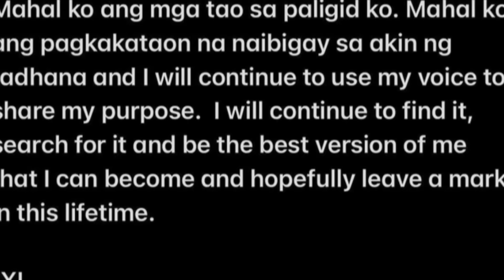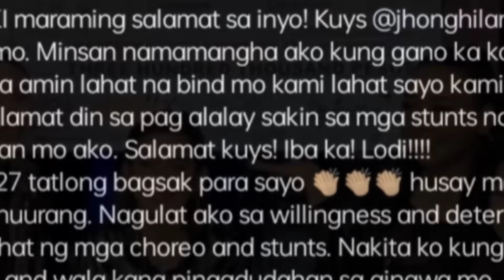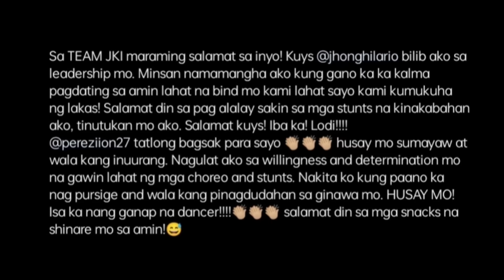KIM CHIU NAGREACT SA POST NI XIAN